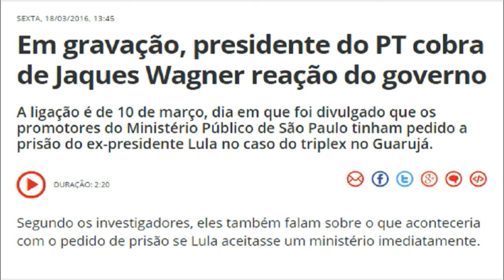Em gravação, presidente do PT cobra de Jaques Wagner reação do governo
Segundo os investigadores, eles também falam sobre o que aconteceria com o pedido de prisão se Lula aceitasse um ministério imediatamente.